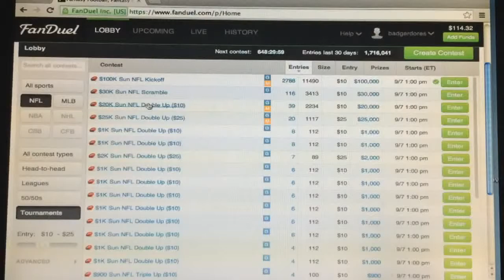FanDuel lineup advice for the weekend of Sept. 11-13